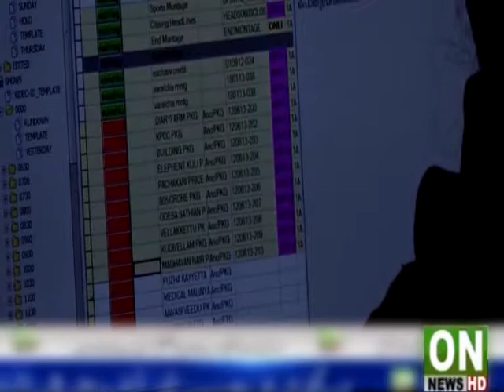7PM buliten 30 7 18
7PM buliten 30 7 18